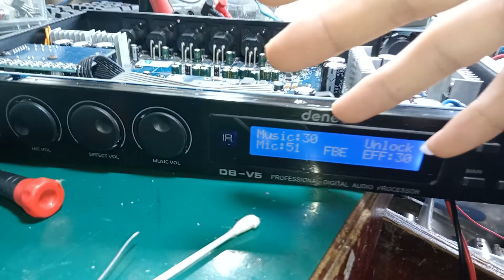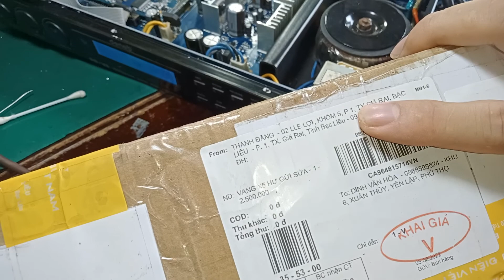vang deneb x5 mất tiếng . LH kỹ thuật : 0868599624